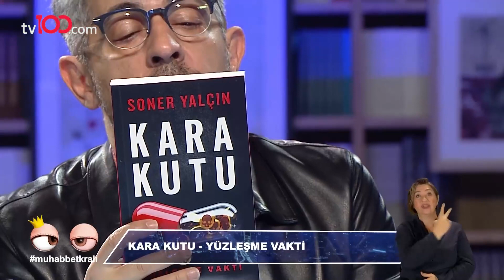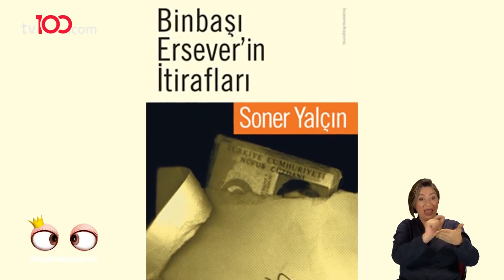Soner Yalçın : Her Yazdığımdan Büyük Tepki Aldım | Okan Bayülgen ile Muhabbet Kralı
İlaç mafyaları var mı? Soner Yalçın | Okan Bayülgen ile Muhabbet Kralı.